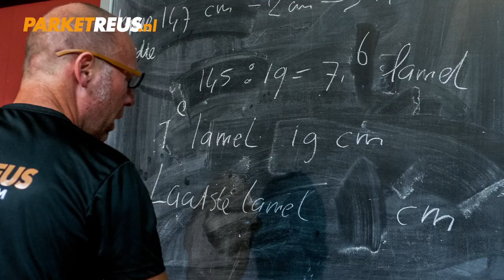PARKETREUS TV - Laminaat leggen UNICLICK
Een uiterst verhelderende video over het leggen van laminaatvloeren. Deze moet je echt even bekijken voordat je aan de slag gaat als doe-het-zelver.